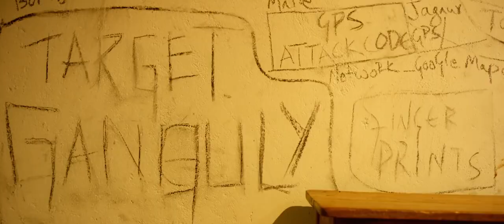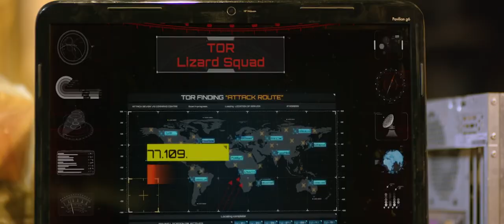Aithe 2 0 Theatrical Trailer ఐతే 2.0 || Raj Madiraju | Firm 9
Experience the Techno-Thriller, ఐతే 2.0 | Aithe 2.0 Theatrical Trailer

Watch Aithe 2.0 Theatrical Trailer, 2018 Telugu film featuring ft. Indraneil Sen Gupta, Zara Shah, Mridhanjali, Abhishek, Kartavya, Mrunal and Neeraj.

Directed by Raj Madiraju.Music composed by Arun Chiluveru. Produced by Hemanth Vallapureddy & Vijaya Rama Raju under the banner of Firm 9.

Director: Raj Madiraju
DOP: Kaushik Abhimanyu
Dialogues & Lyrics: Kittu Vissapragada
Editor: Karthik Palle
Art: Rajeev Nair
Producer: Hemanth Vallapureddy & Vijaya Rama Raju
Banner: Firm 9